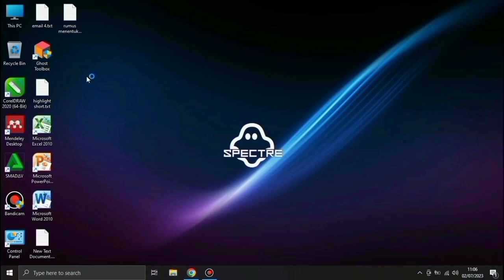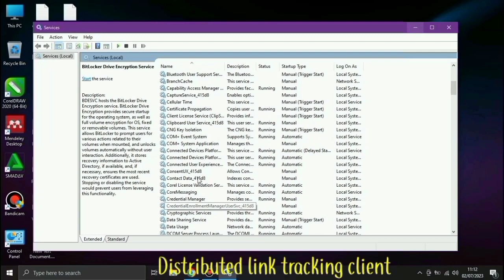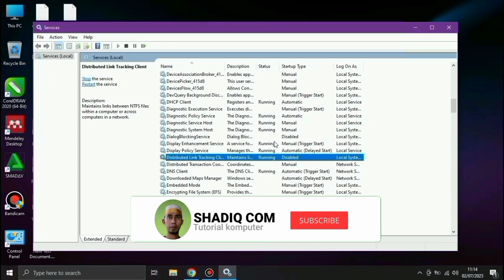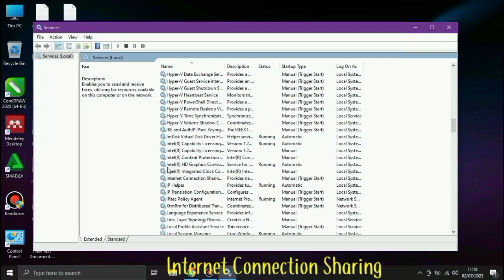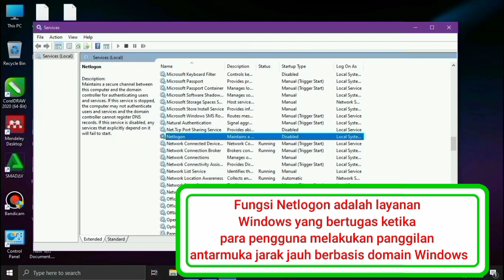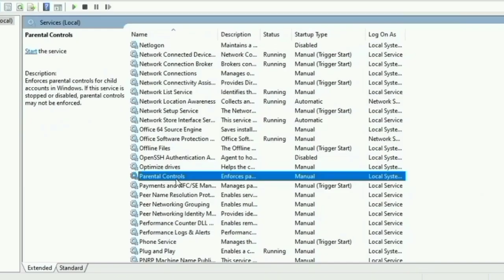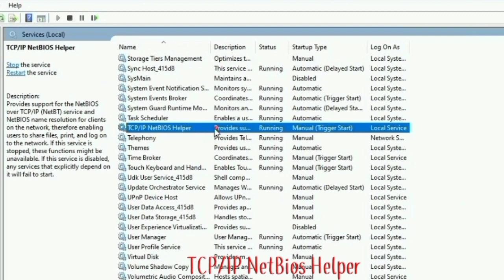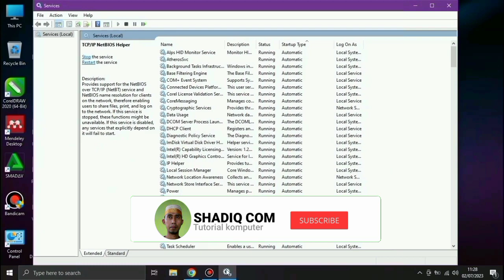Mematikan Windows Service untuk Memperlancar Kinerja Laptop Anda || Optimalisasi Komputer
Pelajari cara mematikan Windows service yang tidak perlu untuk mengoptimalkan kinerja laptop Anda. Dengan menonaktifkan layanan yang tidak digunakan, Anda dapat menghemat sumber daya sistem dan meningkatkan responsifitas Windows. Ikuti panduan langkah-demi-langkah dalam video ini untuk meningkatkan pengalaman penggunaan laptop Anda